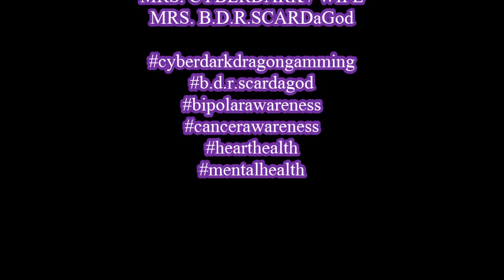ACE COMBAT 7 SKIES UNKNOWN EPISODE 4 - THE RESCUE !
Worked On By Kyrim890 & B.D.R.ScarDaGod
Ace Combat 7 Skies Unknown Xbox One S Gameplay
Recorded 2022

WE as a channel do not own the in game RIGHTS to Ace Combat 7 Skies Unknown or its in game Music, Graphics , Sounds , Voices , Graphics , In Game Voices , ALL BELONGS TO THE MAKERS OF ACE COMBAT 7 SKIES UNKNOWN